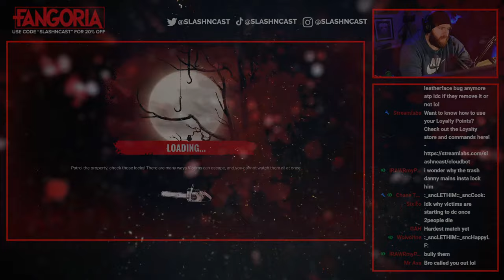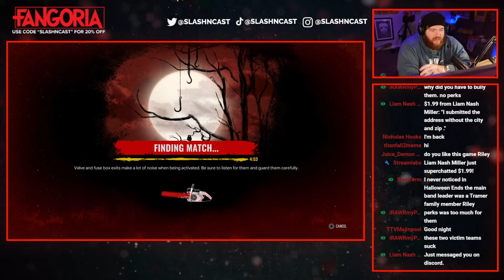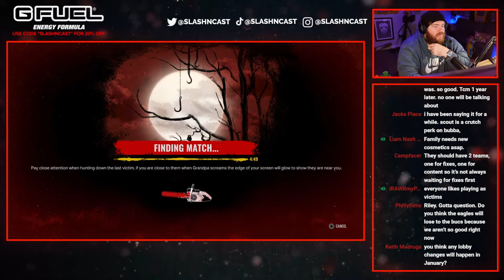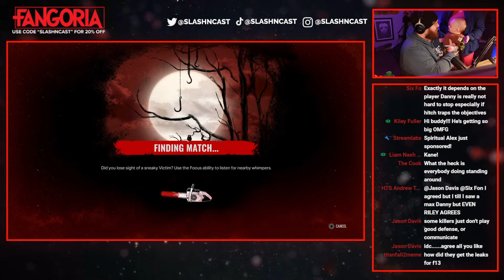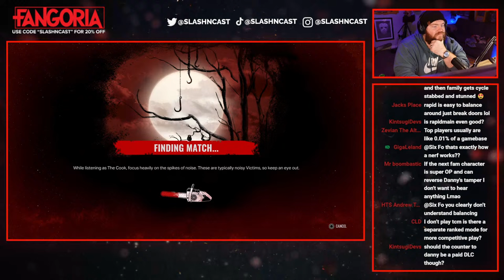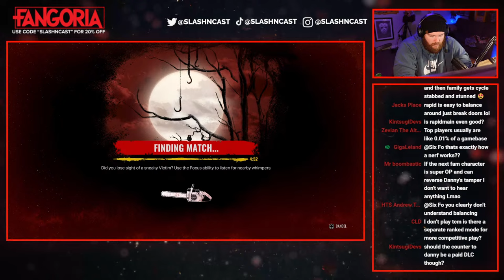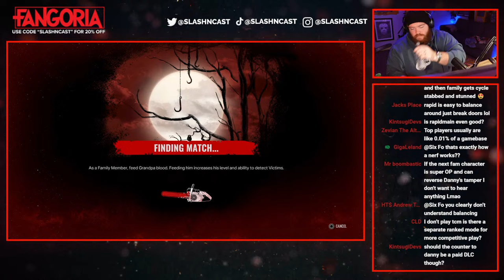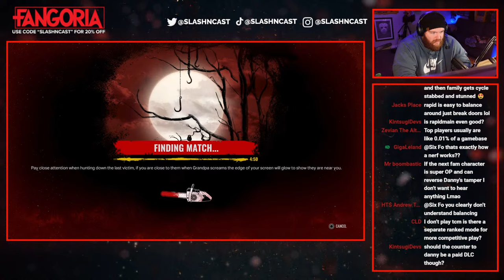🔴Lobby Simulator! | The Texas Chain Saw Massacre LIVE | Interactive Streamer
Save 20% on your G FUEL order by using code "SLASHNCAST"!

Get 20% of your entire FANGORIA order by using code "SLASHNCAST"!